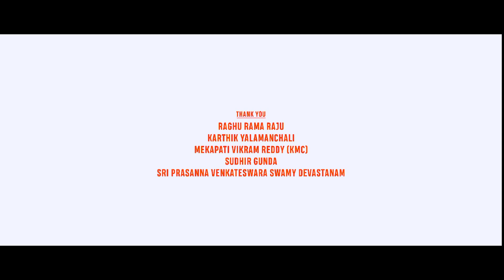Sarileru Neekevvaru Hindi Dubbed Movie 1080p Full HD Facts | Mahesh Babu, Rashmika Mandanna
Watch the full video to get interesting facts, Hindi Dubbed Version Update, detailed movie review, Budget & Life Time Box-Office Collection and, deep story Analysis & Explanation, preproduction, postproduction and filming details about the Indian Telugu-language Action Comedy Film Sarileru Neekevvaru.

 written and directed by Anil Ravipudi

Cast
Mahesh Babu as Major Ajay Krishna (Para SF)
Rashmika Mandanna as Samskruthi, Ajay's love interest
Vijayashanti as Bharathi, medical college professor
Prakash Raj as MLA Yeddula Nagendra, a corrupt minister
Rajendra Prasad as Siva Prasad, Ajay's colleague
Rao Ramesh as Raghava, Samskruthi's father
Murali Sharma as Ajay's Brigadier
Posani Krishna Murali as C. I. Narayana
Satyadev Kancharana as Ajay (Para SF), Bharathi's son
Brahmaji as lawyer Mrudanga Rao
Tanikella Bharani as minister
Sangeetha as Swarajyam
Jaya Prakash Reddy as Nagendra's father
Ajay as Nagendra's Henchman
Raghu Babu as teacher Tirupati Rao, Nagendra's sidekick
Subbaraju as Crime Branch Koti
Vennela Kishore as Kishore, Crime Branch Koti's assistant
Rajiv Kanakala as Ramakrishna, a government officer
Bandla Ganesh as Blade Ganesh
Surya as Surya Rao
Satya as train passenger
Hari Teja as Swetcha
Abhinaya
Rajitha
Gautham Raju
Duvvasi Mohan
Tamannaah (cameo appearance in "Daang Daang" song)
Anil Ravipudi (cameo appearance in credits)
Devi Sri Prasad (cameo appearance in "Mind Block" song)
Sekhar (cameo appearance in "Mind Block" song)